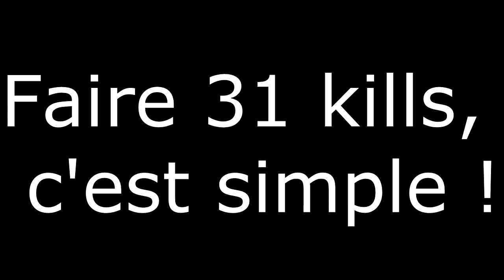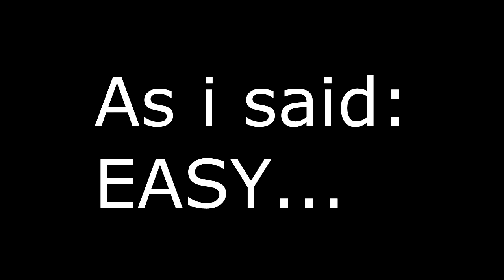New map - 31 kills with Leblanc LOL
Voici un montage de la première game que j'ai pu faire sur la nouvelle map et un Yasuo un peu mad...

DAT SKILL !

Enjoy :D         Vexysles

Musiques : Adventure Club - Need Your Heart
                 Jasper Forks - Another Sleepless Night
                 Jasper Forks - J'aime le Diable